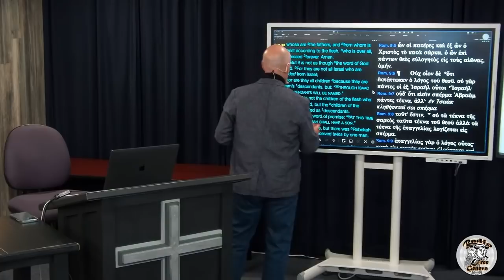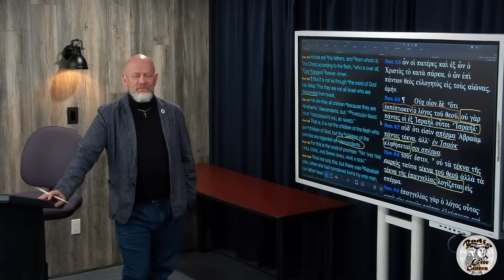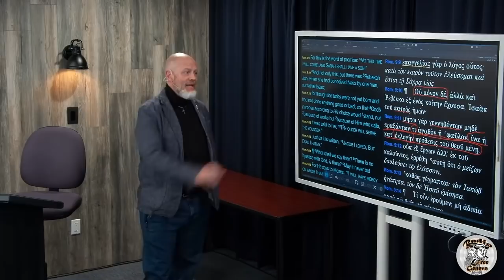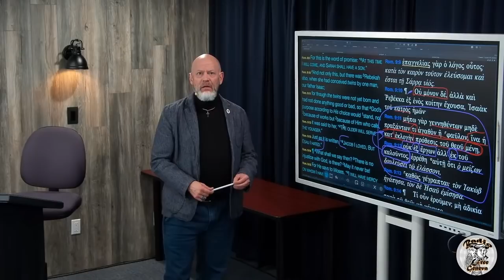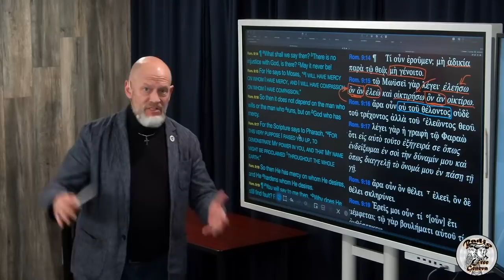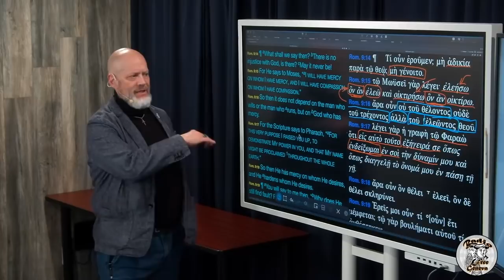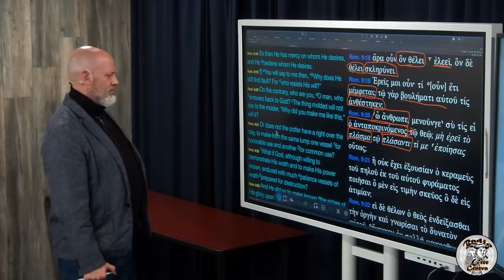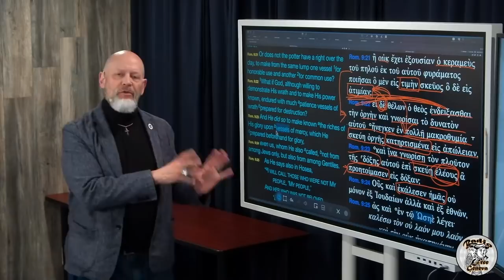Dr James White Responds to (Christian Rapper) Flame ... Again!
Flame has been launching heat against Calvinism recently... I decided to respond, Dr James White saw my response in which a Radio Free Geneva was the result! Enjoy!

streams!

Twitter.com/kdubtru